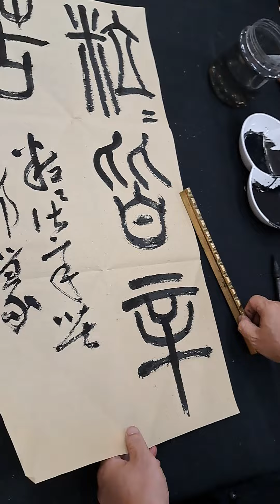20220815陳一郎師示範小篆書寫「粒粒皆辛苦」